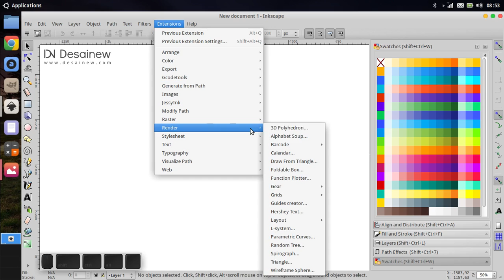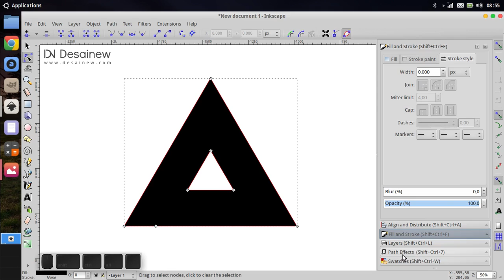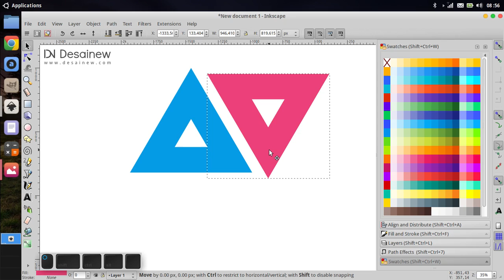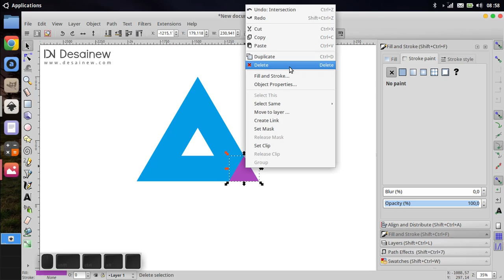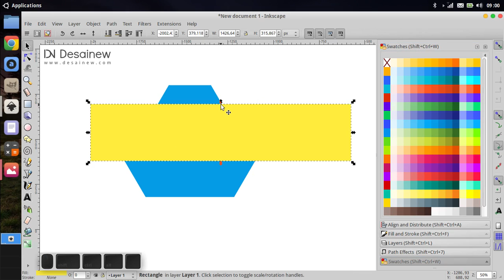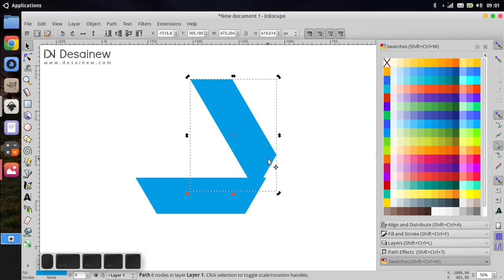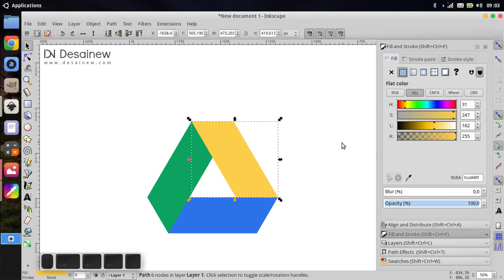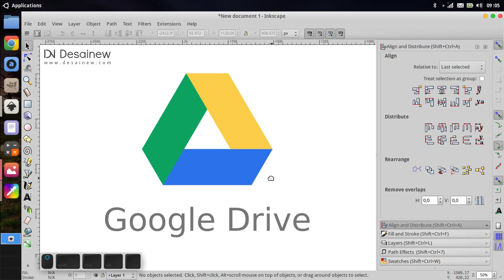[Tutorial] Google Drive Logo Design in Inkscape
In this video we will learn to create Google Drive Logo Design in Inkscape with simple trick. And not only the origin of only pull the line. Please watch this video tutorial. Thank you...